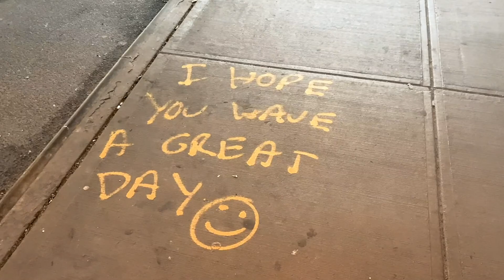お気に入りの場所から夕陽【Williamsburg Bridge】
(#315)今日も何にもない日。薬局や消耗品を買いに行ったらバレンタインの商品がずらりと並んでました！そしていつものWilliamsburg Bridge ウィリアムズバーグブリッジへ行って夕陽鑑賞。

今日もご覧いただきありがとうございます！また明日♡

Hi! MADOです！Williamsburg/Brooklyn 在住。
グリーンカード(アメリカ永住権)に当選しニューヨークへ移住しました。
ブルックリンにある人気レストランで勤務しています。（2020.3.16〜コロナにより休業中）
おいしいもの、楽しいこと、かっこいいもの、かわいいものが大好きで毎日ブラブラお散歩しながらアンテナを張っています。お得なものが好きなのでセールも大好き。ニューヨーク生活のアレコレや、グリンカードの話や、たまに地元福岡市の話も。ファッションはストリートやアウトドアが好きでメンズブランドが好きです。そんな毎日をVlogとして発信しています！
そして、夢は「ブルックリンと福岡にみんながワクワクする空間」を作ること。